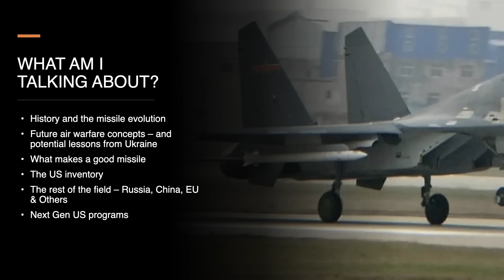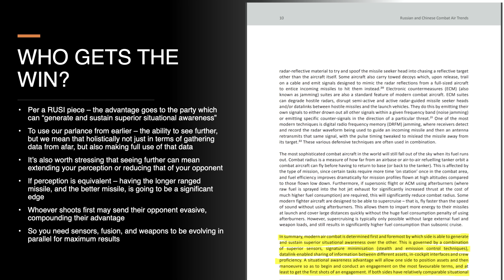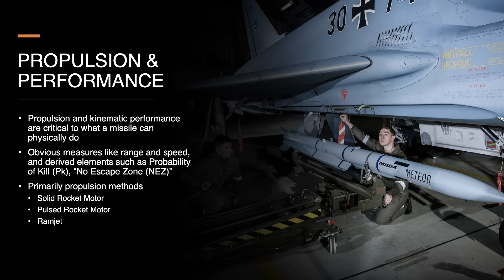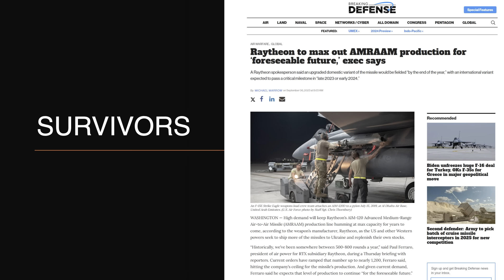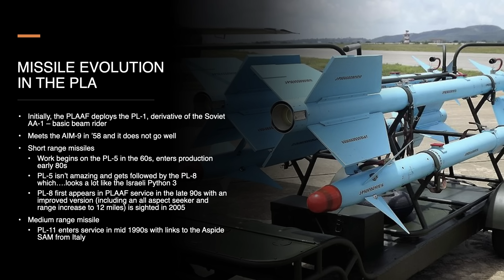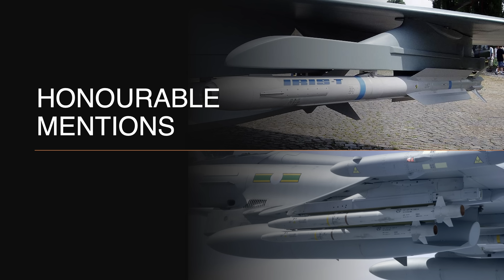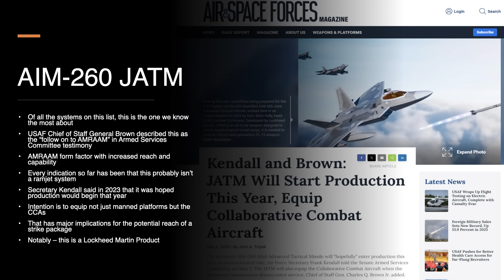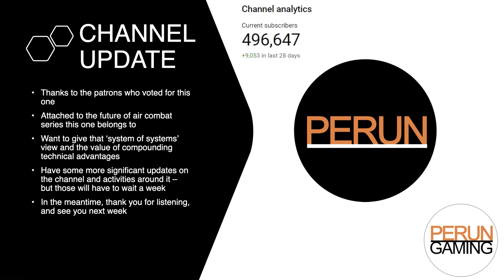The Race for Next Generation Air-to-Air Missiles: Range, Sensors & Future Air Dominance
When we talk about the future of competition for air-superiority, often we focus on the most high-profile platform - the current and future generation fighter aircraft. With cutting edge sensors and systems, new generation fighters are likely to give their pilots access to a level of information and performance beyond what even current fifth generation platforms can offer.

But situational awareness doesn't have the same value if it can't be connected to a weapon system capable enough to leverage it - which the air-to-air missile comes in.

In the past decade, multiple nations have fielded new missiles that challenge or eclipse existing US missiles like the AIM-120. In this episode we're going to look at some of those systems, ask how the US fell behind in the range game, and ask what the plan might be to equip the USAF with tools to reclaim its previous advantage in the air.

Note, this video is a continuation of the series on next-generation air combat,  including:

Relevant Notes or Reading (more to be added:

US Senate armed services committee transcript - Tuesday, May 2, 2023

Professor Justin Bronk - Russian and Chinese Combat Air Trends: Current Capabilities and Future Threat Outlook

Professor Justin Bronk, Nick Reynolds and Dr Jack Watling - The Russian Air War and Ukrainian Requirements for Air Defence

Reporting on 2020 AFRL solicitation in relation to long range AAM technologies

In particular – I would like to note as always that this material has been created for entertainment purposes and is not intended to be a complete or comprehensive examination of the topic in question and should not be relied upon to inform financial or other similar decisions.

Timestamps:

00:00:00 — Opening Words
00:01:14 — What Am I Talking About?
00:01:56 — History & The Missile Evolution
00:06:38 — The Future Air War Concept
00:17:41 — What Makes A Good Missile?
00:26:42 — The US Inventory
00:30:10 — Russia
00:36:03 — PRC
00:44:58 — European Competitors
00:51:05 — And Before We Get To The USA
00:52:28 — The New Programs
01:00:59 — Bringing This Together
01:04:21 — Channel Update